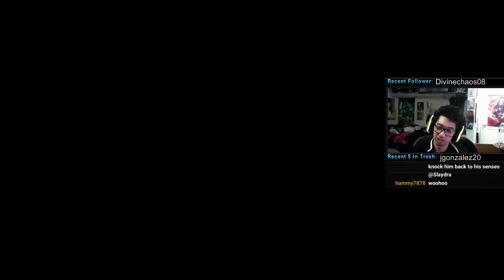Character Anime Deck Duels Jaden Vs Chazz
FAQ
A: Yeah, just join in on the live streams or my games when I Host open lobbies!

Q: Where do you buy your cards
A: I almost never buy cards, I do however work with a great company that does! Feel free to check them out at

DeeDee (Azneyes Aka Slaydra)
USA